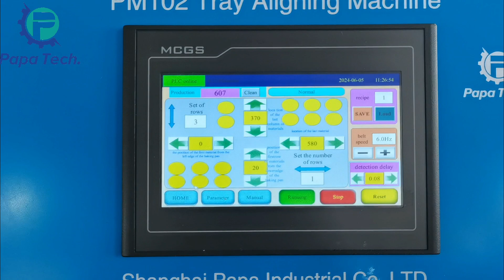Double line 4mm biscuit cracker making machine with tray aligner system